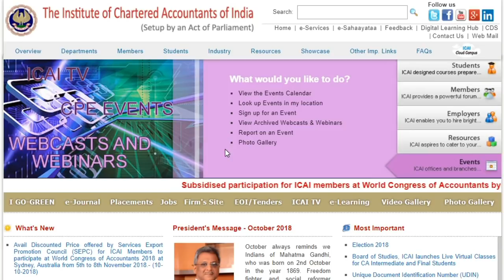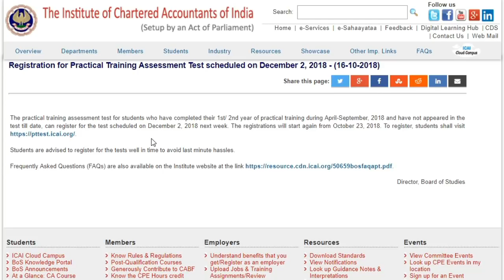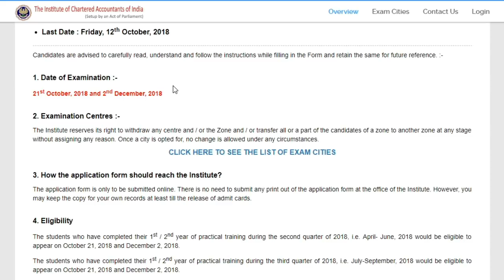ICAI Announcement || Practical Training Assessment Test || Announcement Dated 16/10/2018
Link of ICAI Announcement

Find some important notes

Fee Rs 79 Only.

Facing trouble while joining our Telegram Group?